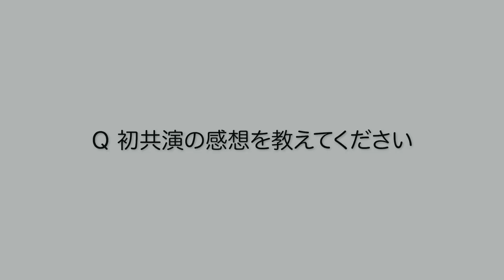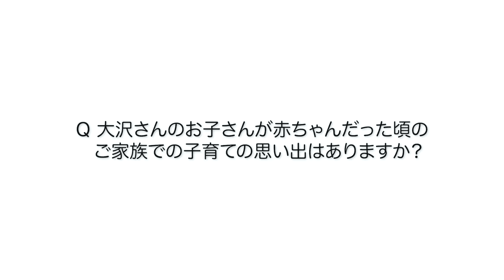大沢あかね、長男はパパ似？「変顔したり変なこと言ったり…」 ベビースマイルCM＆インタビュー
タレントの大沢あかねさんと俳優の佐野勇斗さんが出演するベビー向け家庭用医療機器「BabySmile」（シースター）のブランドCM「100年の健康を想う」編が放送されることになり、インタビュー動画が6月7日、公開された。

　CMは、初共演の大沢さんと佐野さん扮（ふん）する姉弟を主人公に、赤ちゃんの健康を思う家族の愛を描いたCMとなっている。

　大沢さん演じるお姉ちゃんと佐野さん演じる弟は、姉が結婚して子育てを始めても交流のある仲良し姉弟。姉の家に泊まりにやってきた弟が夕食を食べているところに、リビングに入ってきたのは赤ちゃんを抱っこしたお姉ちゃん。手には、7色に光る小児用電動歯ブラシを持っており、それを見て弟は「何それ、電動！？」「まだ赤ちゃんじゃん」と驚く。すると姉は、「今日の健康は、将来の健康なんでちゅー」と、赤ちゃん時代の健康を守ってあげることは、その先の将来の健康にも影響する大切なことなのだ、と親の愛情たっぷりの信念を語る。赤ちゃんも楽しそうに自分で歯ブラシを持ち、口に運んでご満悦。そんな幸せそうな親子の姿を見て、弟は思わず「愛されてるなあ」と赤ちゃんに語りかけ……という内容。8日から放送。